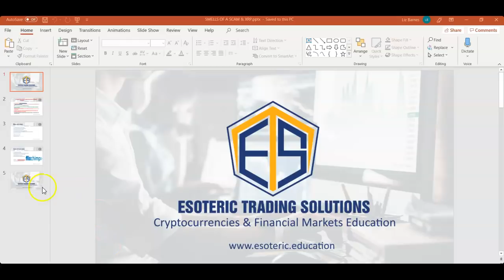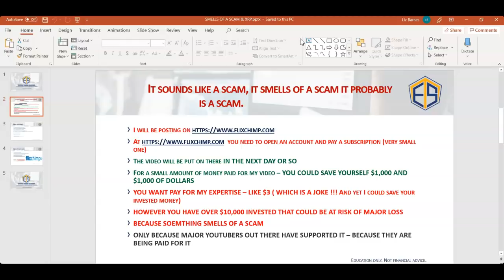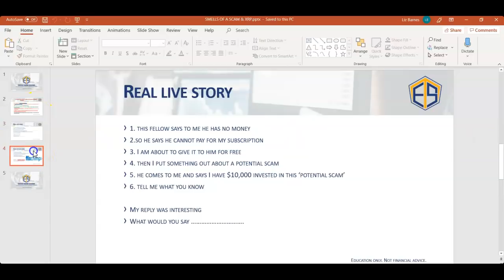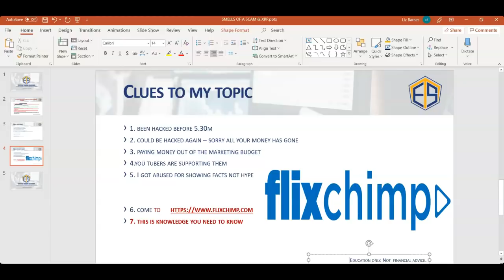Smells of a S_AM & XRP